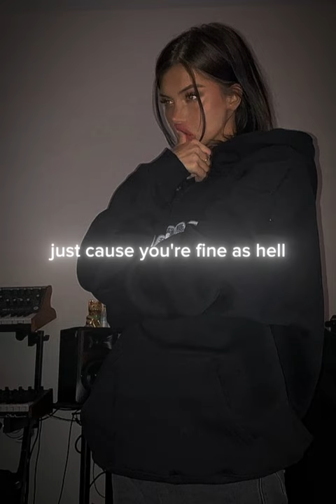'got a white boy on my roster he be feeding me pasta and lobster' Area Codes - Kali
got a white boy on my roster he be feeding me pasta and lobster..